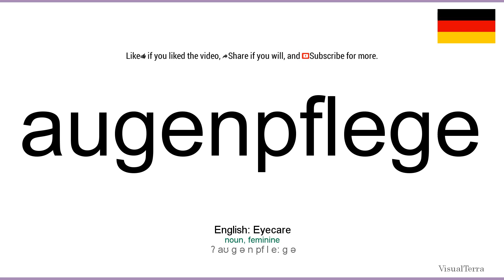How to pronounce: Augenpflege (German)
How to pronounce augenpflege in german
Wie augenpflege ausgesprochen Deutsch
Die deutsch aussprache von dem wort augenpflege.
Cómo pronunciar augenpflege en aleman
Comment prononcer augenpflege en allemand
Come pronunciare augenpflege in tedesco